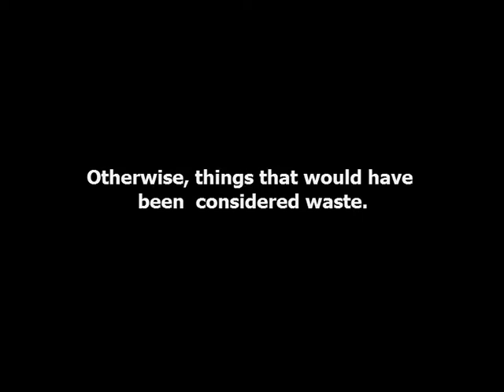Scraps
Recycled lamps made from Garbage